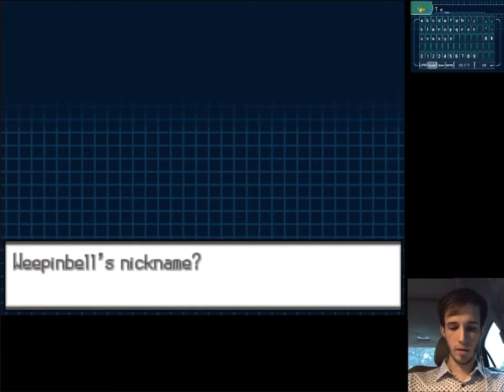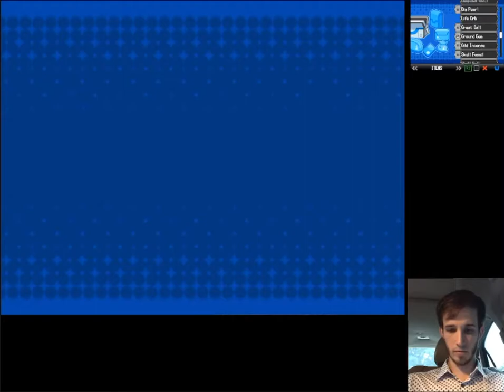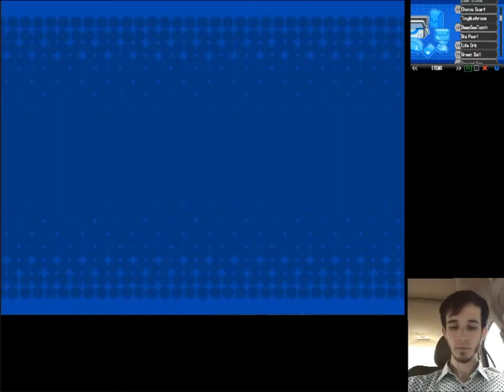RIP PokeStar Studios | Pokémon Black 2 Extreme Randomizer Nuzlocke Ep 04